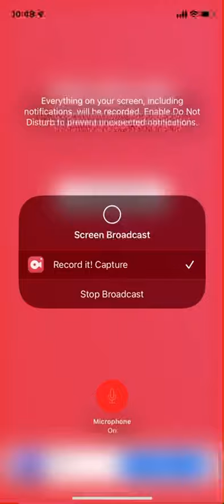Wake up drink coffee make animations